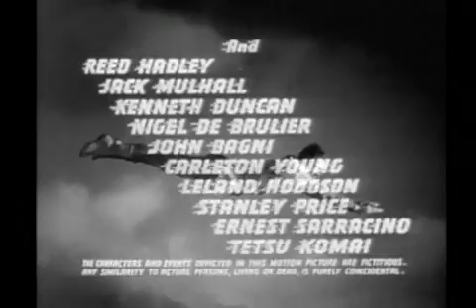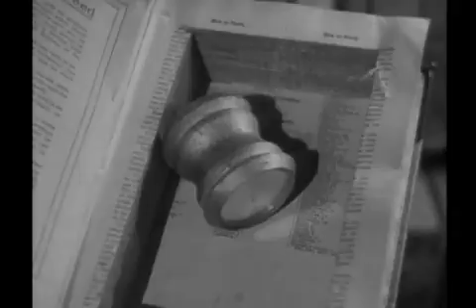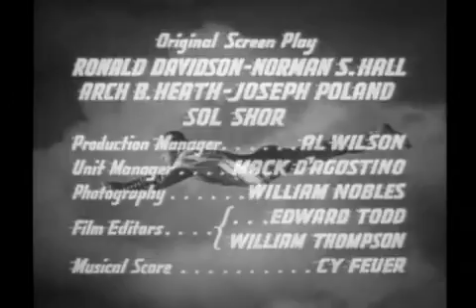Adventures of Captain Marvel Pt 6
A fantasy adventure serial directed by John English and William Witney, and starring Tom Tyler, Frank Coghlan Jr., and William 'Billy' Benedict.  Written by Ronald Davidson, Norman S. Hall, and Arch Heath.  From the "Captain Marvel" comic books.
The first depiction of a comic book superhero on film.